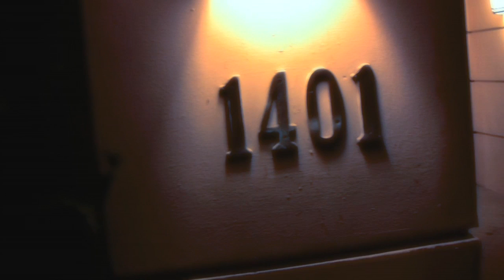The Brass Teapot: Meeting with the Spiritualist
With few clues to go on, I throw away my logic and schedule an interview with a renown psychic in a desperate attempt to locate the missing Brass Teapot.